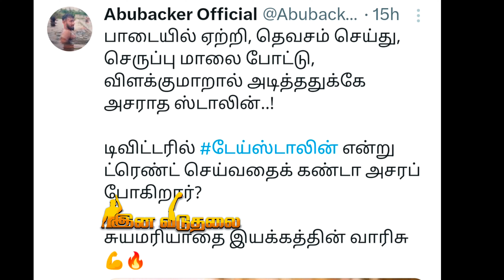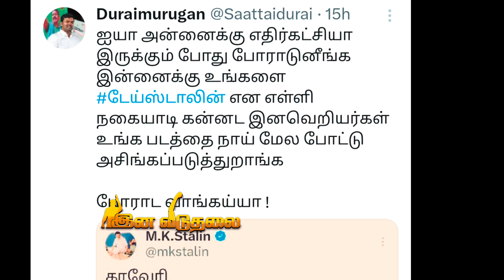இது தேவையா இந்த திமுகவிற்கு போட்டு உதைத்த தம்பிகள் | Seeman | Dmk | Ina Viduthalai